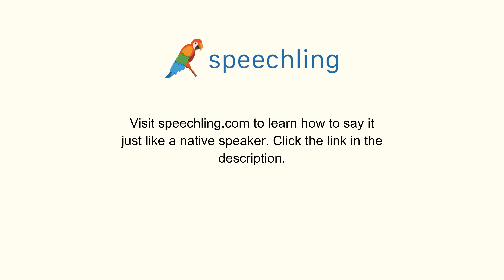How to say "I haven't been there." in Portuguese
Male Voice:
Eu não estive lá.

Male Voice Translation:
I haven't been there.